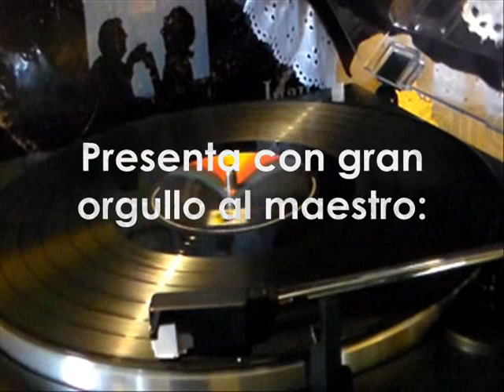ÁLBUM TRIPLE "ÓRGANO MELÓDICO" PARTE 11 - JUAN TORRES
COLECCIÓN "ÓRGANO MELÓDICO" ÁLBUM TRIPLE
CASA  EDITORA:  MUSART
AÑO DE RECOPILACIÓN: 1972